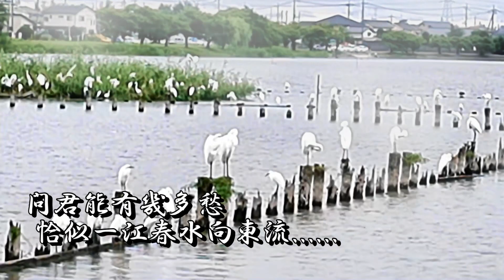【問君能有幾多愁 恰似一江春水向東流...】《虞美人 • 春花秋月何時了 + 風中有朵雨做的雲 》孟庭葦 (詩詞：李煜）蓮花已開過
《虞美人·春花秋月何時了》
李煜 • 五代
春花秋月何時了   往事知多少
小樓昨夜又東風   故國不堪回首月明中
雕欄玉砌應猶在   只是朱顏改
問君能有幾多愁   恰似一江春水向東流
 譯文: 春花秋月什麼時候才能了結，往事知道有多少！昨夜小樓上又吹來春風，在這皓月當空的夜晚，怎承受得了回憶故國的傷痛。 精雕細刻的欄杆、玉石砌成的臺階應該還在，只是所懷念的人已衰老。要問我心中有多少哀愁，就像這不盡的滔滔春水滾滾東流。
《虞美人·春花秋月何時了》是五代十國時期南唐後主李煜在被毒死前夕所作的詞，堪稱絕命詞。此詞是一曲生命的哀歌，作者通過對自然永恒與人生無常的尖銳矛盾的對比，抒發了亡國後頓感生命落空的悲哀。全詞語言明凈、凝練、優美、清新，以問起，以答結，由問天、問人而到自問，通過淒楚中不無激越的音調和曲折回旋、流走自如的藝術結構，使作者沛然莫禦的愁思貫穿始終，形成沁人心脾的美感效應。
孟庭葦 《虞美人 • 春花秋月何時了 + 風中有朵雨做的雲 》 (詩詞：李煜）
《春花秋月何時了》巧妙融入了《風中有朵雨做的雲》，與詩人李煜的淒美人生相互呼應...